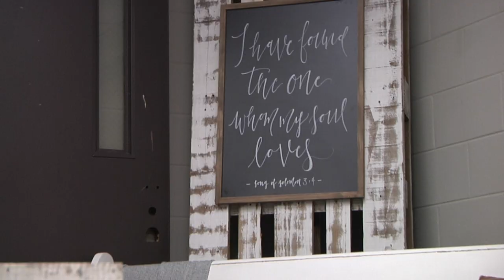Tyler and Rachel Konrade